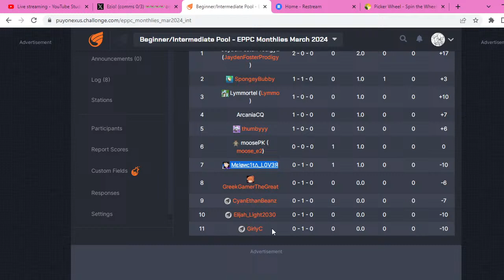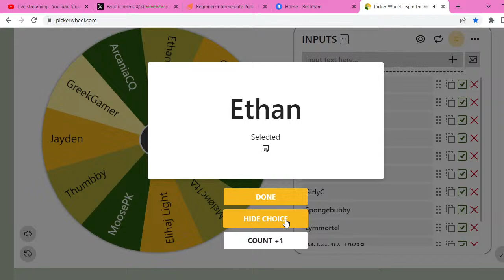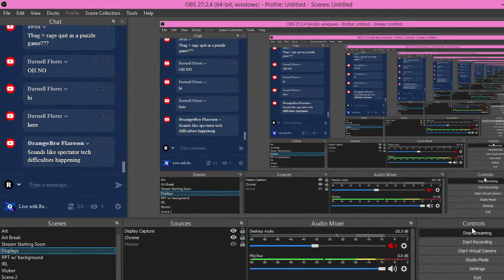[LIVE] EPPC Monthlies March 2024: Tsu FT10s Puyo Puyo Tetris 2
Want to find good matches in Free Play? Ready to meet your new rival?

English Puyo Puyo Community ~ (Main hub of the Puyo community. Make sure you verify yourself with the bot so you can get access to the rest of the sever. It shouldn't take you more than like 5 minutes to do. We also host Monthly Swiss Style tournaments every last Saturday of the month!)

Ascension ~ ( This server, on the side of hosting smaller tournaments on PuyoVS, features a Ranking System for Free Play matches! I like this a lot, because matches are customizable and offers more room to play than standard ranked mode in game. I will be making a video about this next week)

Puyo Puyo Tetris Journeys ~ (Great Server for learning either Puyo or Tetris. It has skill level roles to find opponents closer to your skill, so you can get matches you can learn from. There are also puyo and tetris tutors there to help you improve, if you need help)

PuyoTet World ~ (Main Competitive hub for the competitive Puyo and Tetris Players. They host Bankai League every year, and have "Fight Nights" where they stream/spectate FT15s that people volunteer to fight on)

If you have trouble with any of these links, let me know!